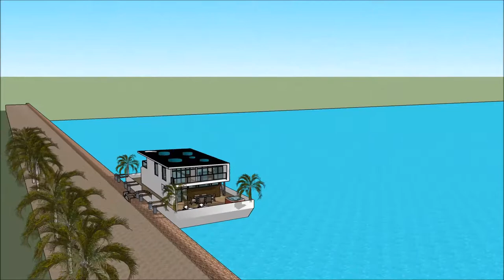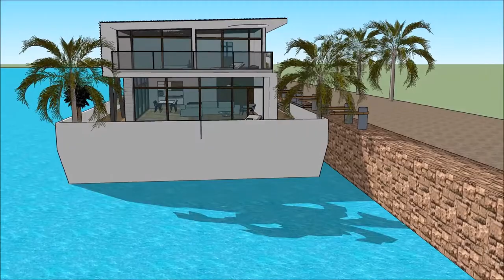ਹਾਊਸਬੋਟ ਇੰਡੀਆ ਕਾਸ਼ੀਮਿਰ ਆਧੁਨਿਕ ਆਰਕੀਟੈਕਚਰ ਇਮਾਰਤਾ ਭਾਰਤ ਵਿਚ ਲਗਜ਼ਰੀ ਮਹਾਂਸਾਗਰ ਬਈ ਵਿਚ ਲਗਜ਼ਰੀ ਵਿਲਾ ਪਾਣੀ ਦਾ ਘ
The floating house villa houseboatzania launching an innovative high-end luxury yacht floating house villa mansion home design potentially as a display of exhibition of ਹਾਊਸਬੋਟ ਇੰਡੀਆ ਕਾਸ਼ੀਮਿਰ ਆਧੁਨਿਕ ਆਰਕੀਟੈਕਚਰ ਇਮਾਰਤਾ ਭਾਰਤ ਵਿਚ ਲਗਜ਼ਰੀ ਮਹਾਂਸਾਗਰ ਬਈ ਵਿਚ ਲਗਜ਼ਰੀ ਵਿਲਾ ਪਾਣੀ ਦਾ ਘ.

The collection of the Floating house villa houseboatzania concept of ਹਾਊਸਬੋਟ ਇੰਡੀਆ ਕਾਸ਼ੀਮਿਰ ਆਧੁਨਿਕ ਆਰਕੀਟੈਕਚਰ ਇਮਾਰਤਾ ਭਾਰਤ ਵਿਚ ਲਗਜ਼ਰੀ ਮਹਾਂਸਾਗਰ ਬਈ ਵਿਚ ਲਗਜ਼ਰੀ ਵਿਲਾ ਪਾਣੀ ਦਾ ਘ consists of high luxury and architectural art pieces in minimalism combined with living on the waterfront of the harbour.

The floating house villa mansion yacht design has the basis to sustain living with high standards and contemporary structural ਹਾਊਸਬੋਟ ਇੰਡੀਆ ਕਾਸ਼ੀਮਿਰ ਆਧੁਨਿਕ ਆਰਕੀਟੈਕਚਰ ਇਮਾਰਤਾ ਭਾਰਤ ਵਿਚ ਲਗਜ਼ਰੀ ਮਹਾਂਸਾਗਰ ਬਈ ਵਿਚ ਲਗਜ਼ਰੀ ਵਿਲਾ ਪਾਣੀ ਦਾ ਘ with numerous of prospects for excessive living and celebrating the desire of life worldwide: